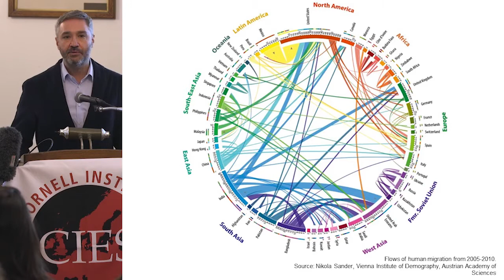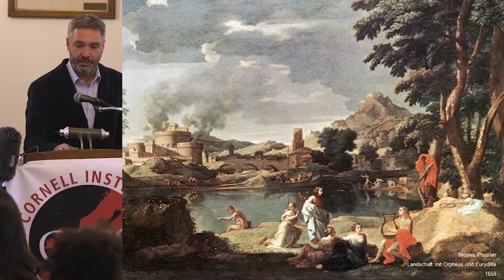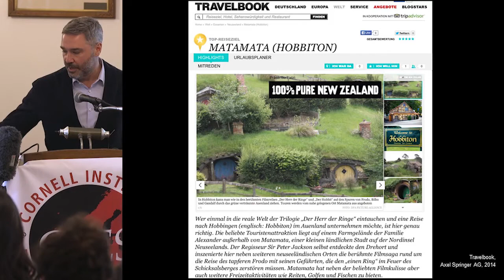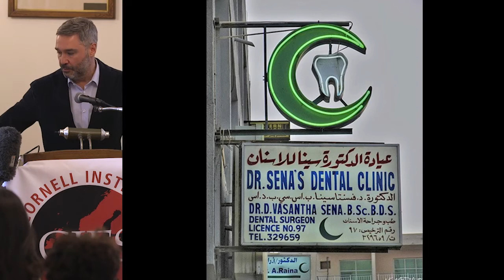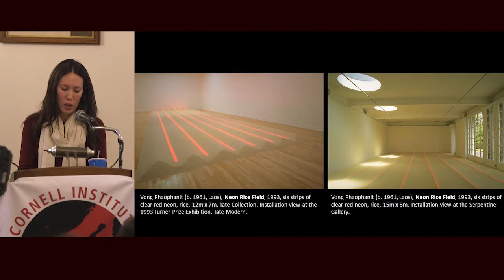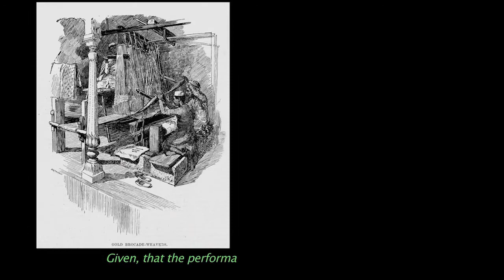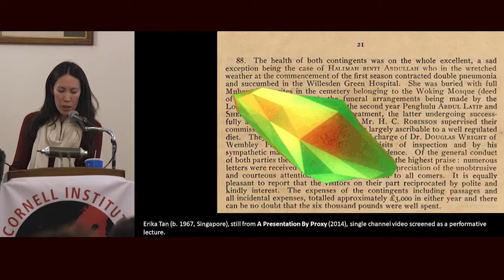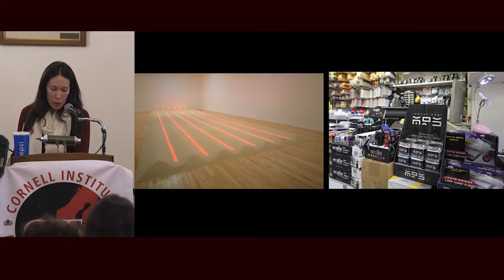The Arts of the Immigrant Continent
Held on April 12, 2018 on the Cornell University campus, this panel discussion addressed Europe as an immigrant continent, and especially concentrated on the relation between immigration and art, by bringing together artists ​and scholars who work on diasporas and migrant art in major European cities.

Panelists:
Leslie A. Adelson (Department Chair & Jacob Gould Schurman Professor of German Studies, Cornell University)
Martin Rein-Cano (Landscape Architect, TOPOTEK 1, Berlin, Germany)
Pamela Corey (Lecturer in South East Asian Art, Department of History of Art and Archaeology, School of Arts, University of London).

Moderated by: Esra Akcan (Architecture, IES/Einaudi)

In AY 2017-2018, the Institute for European Studies launched the IES Migrations Series which conceptualizes the migration of not only people, but also images, words, ideas, technologies, objects, information, and food.

Continuing into AY 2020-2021, the series aims to unpack the historical and contemporary relevance of migration in writing global histories and understanding the present, as well as to put Europe in its global context. It critically acknowledges European countries’ role in the history of modernization and colonization of other countries within and outside Europe and disclosed the region’s character as an immigrant continent and diaspora of various peoples.